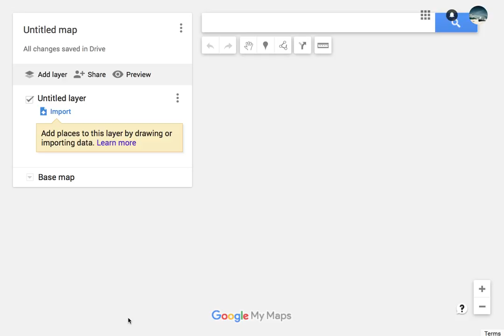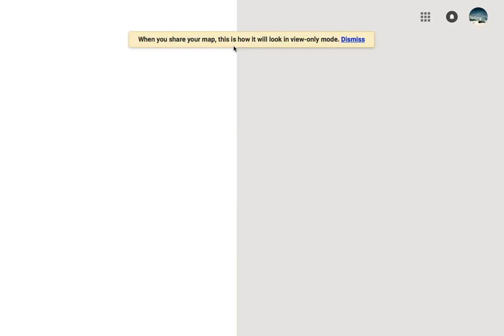How to make the places you want to visit in the google maps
for the trip reference.